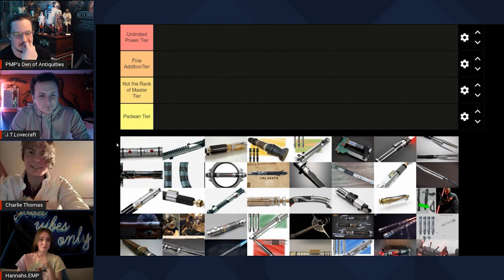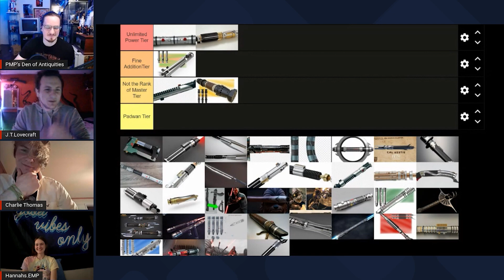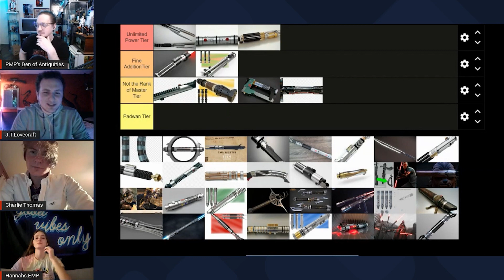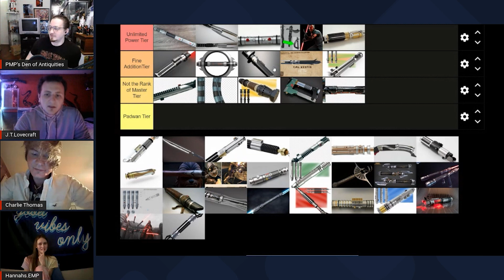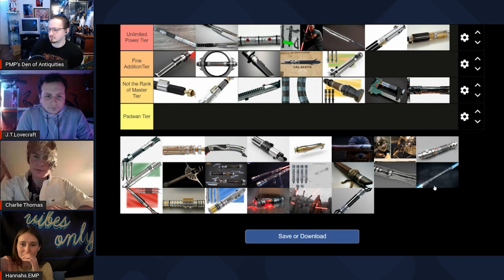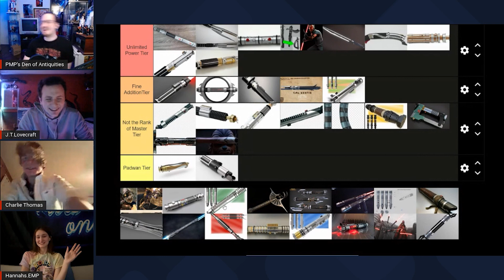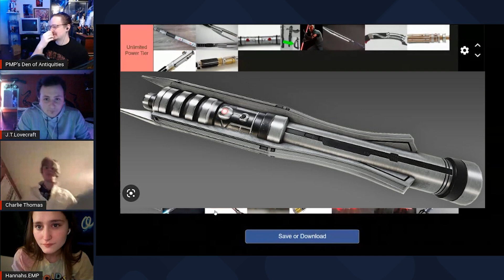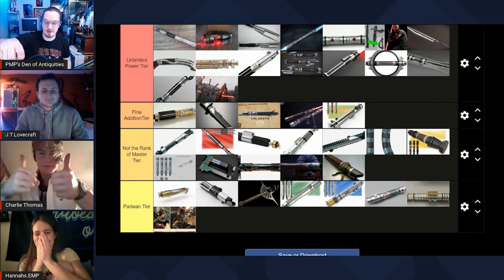Ultimate Star Wars Lightsaber Tier List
Join me and my friends from across the Star Wars galaxy to talk about the best looking lightsabers in Star Wars!